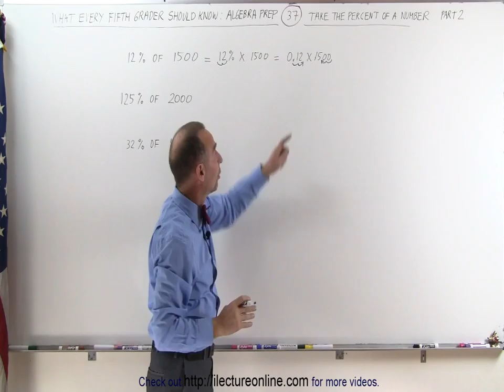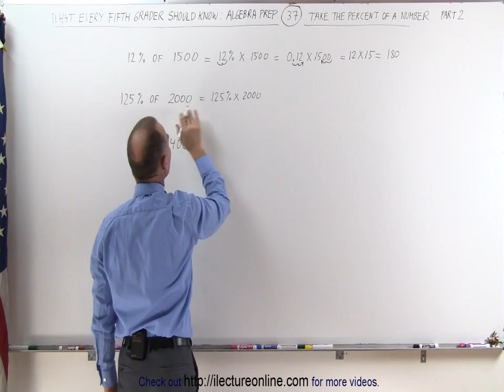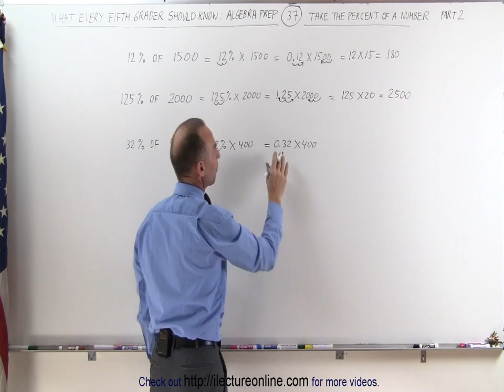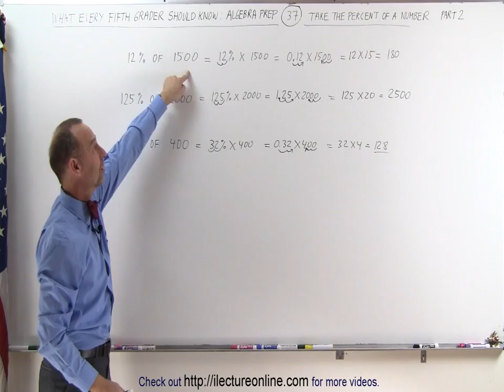37.Math What Every 5th Grader Should Know Algebra Prep (37 of 58) Ch 0 Taking the % of a Number 2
Taking the Percent of a Number  2 | By Predestined Future Global Leaders Academy

for more maths, science, and chemistry video lectures!
Including all Basic and Higher education video lectures!

Required attribution: Michel van Biezen